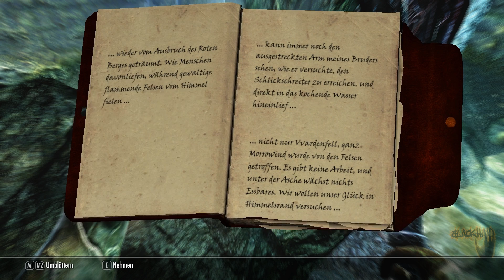Let's Play The Elder Scrolls V: Skyrim (Deutsch German) #178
Willkommen zu meinem Let's Play The Elder Scrolls V: Skyrim in Deutsch oder German, je nach dem wie ihr wollt. Das Spiel stammt aus dem Hause Bethesda und ist am 11. November 2011 erstmalig erschienen. Das Spiel findet seinen Platz im Genre RPG. Das Spielgeschehen findet Storytechnisch 200 Jahre nach seinem Vorgänger The Elder Scrolls IV: Oblivion, im Norden Tamriels in Skyrim statt.

Ich wünsche euch viel Spaß bei meinen TES Folgen und hoffe ich kann euch damit ein wenig Zeit vertreiben.

Da die Videobeschreibung sonst nicht angenommen wird findet ihr hier meinen Skyrim Content(Addons, Mods, etc.):